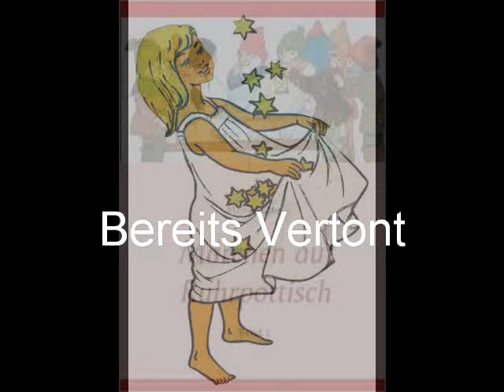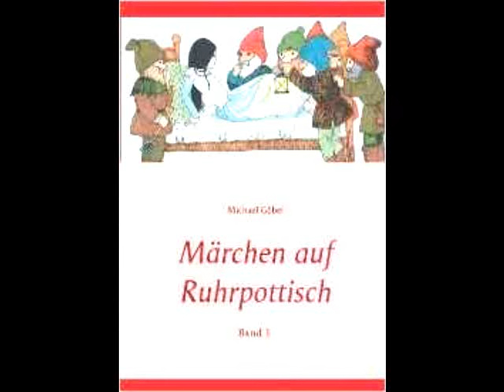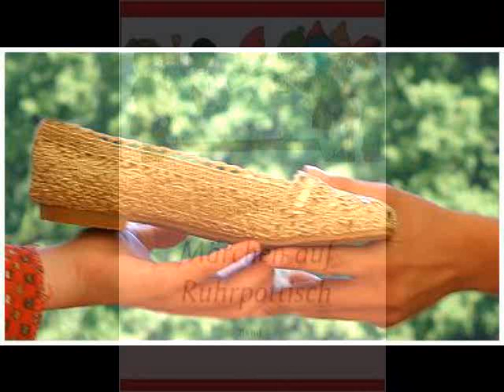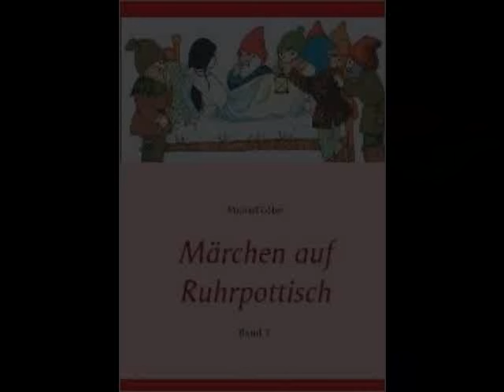Mäarchen auf Ruhrpottisch Aschenputtl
Märchen auf Ruhrpottisch
Geschrieben von den Grimm Brüdern
Übersetzt ins Pottische von Michael Göbel.
Gelesen von mir
Produziert von Marci Machine
Video By Mathias Tengowski
Ich Habe keinerlei Rechte an diesen Geschichten .
Ich habe sie weder Verlegt Noch Wiedergefunden ich Trage sie lediglich vor Falls es intresse bei Blinden mitmenschen gibt sehe ich mich als ein Erzähler dieser Märchen um sie somit einer Person Mitzuteilen die es nicht Kann also bin ich somit ein Helfer.
Ich habe die Erlaubnis von Michael Göbel der auch den Band der Märchen auf Ruhrpottisch herausgeracht hat

Quelle : Märchen auf Ruhrpottisch Band 1
von Michael Göbel